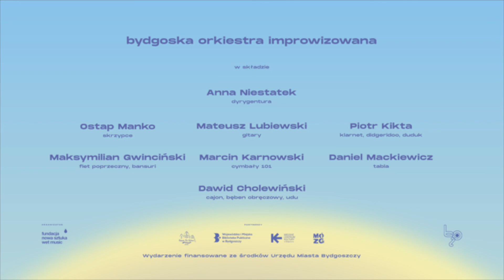BYDGOSKA ORKIESTRA IMPROWIZOWANA w etnicznym wykonaniu - 14.09.2019 - WiMBP w Bydgoszczy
Fragmenty koncertu Bydgoskiej Orkiestry Improwizowanej wykonanego 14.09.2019 na strychu Wojewódzkiej i Miejskiej Biblioteki Publicznej w Bydgoszczy.

Orkiestra w składzie:

Anna Niestatek - dyrygentura, głos
Maksymilian Gwinciński - flet poprzeczny, bansuri, głos
Piotr Kikta - klarnet, duduk
Marcin Karnowski– cymbały 101
Ostap Manko - skrzypce
Mateusz Lubiewski – gitary, głos
Dawid Cholewiński - canon, bęben obręczowy, udu
Daniel Mackiewicz - tabla, głos

Video4bands - kamera, montaż
Radek Drwęcki - grafika

Projekt zrealizowany dzięki wsparciu finansowemu Urzędu Miasta Bydgoszczy.

Organizatorzy:
Fundacja Nowa Sztuka We Music /fb: nowasztukawetmusic/

Wojewódzka i Miejska Biblioteka Publiczna w Bydgoszczy